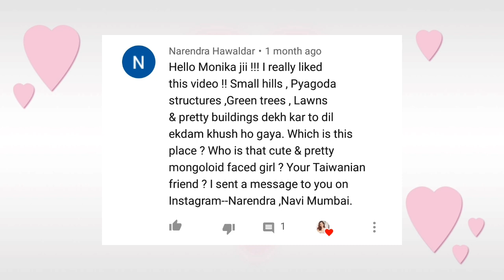Dosa vlog | Who is dosa lover??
hey guys , aaj ke vlog mai hum dosa banayenge. Do you like Dosa or not?  I just looove it. 😋😋😋
I hope you guys will enjoy the vlog.